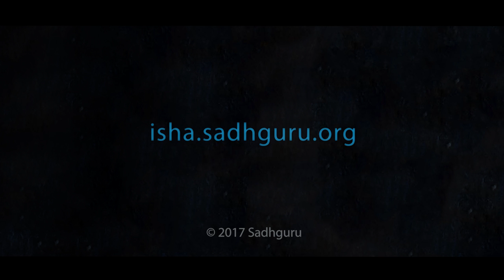The Story of Gautama Buddha’s Awakening – Buddha Purnima 2017 | Sadhguru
Gautama Buddha’s intense seeking led him on an extreme path which nearly destroyed his physical body. Illustrated through striking visuals, Sadhguru narrates the story of Gautama Buddha’s intense sadhana, which culminated in his Enlightenment.